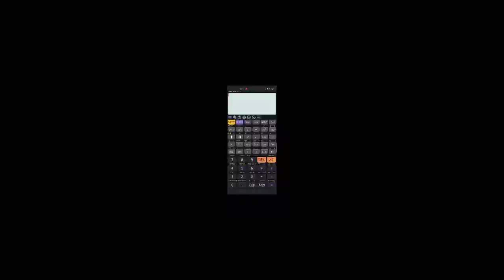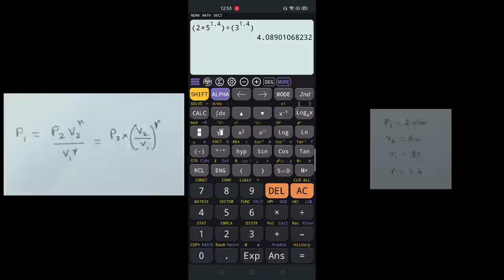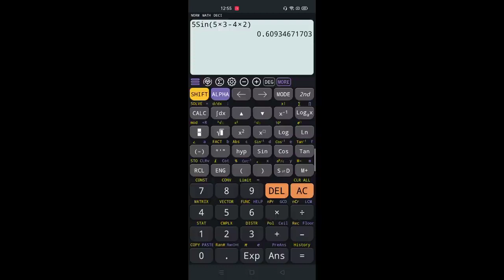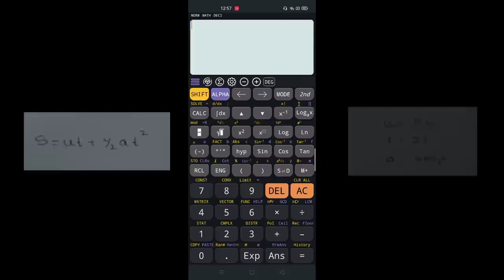How to use scientific calculator | Sachin sir | Target Learning App